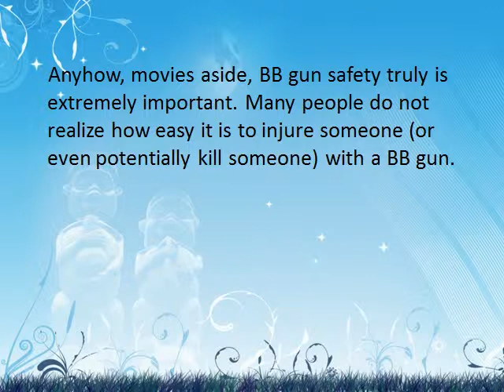BB Gun Safety Tips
Gun Accessories Tips Shopping Reviews